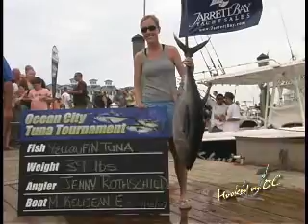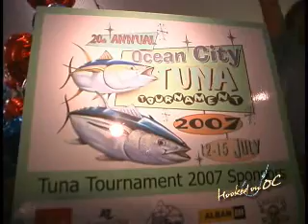OC Tuna Tournament Promo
A short promo of the Ocean City Tuna Tournament held at the OC Fishing Center and covered by unscene productions for a fishing tv program Hooked On OC and here a video to promote a great tournament held every July at the OCFC in West Ocean City, Maryland. unscene.